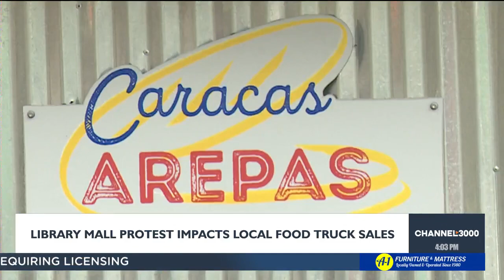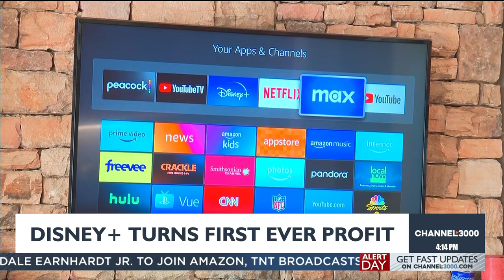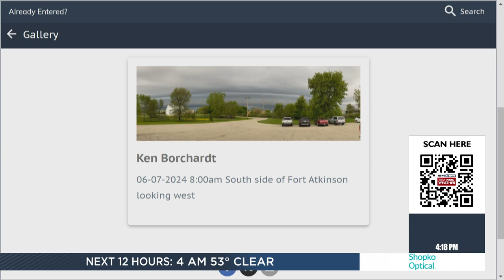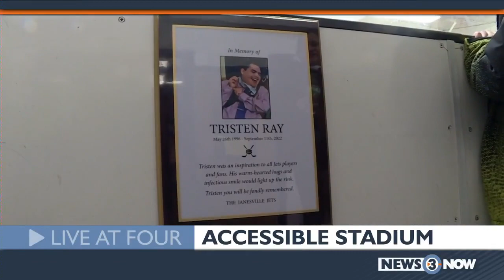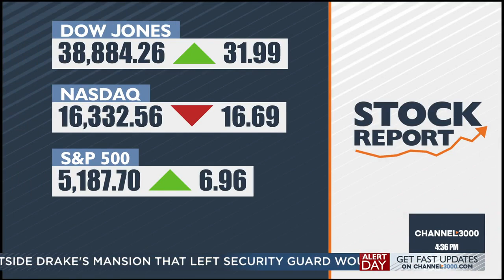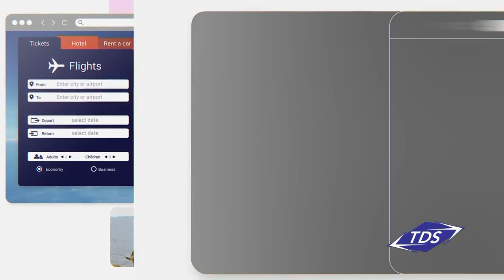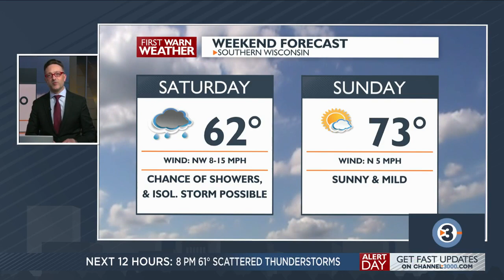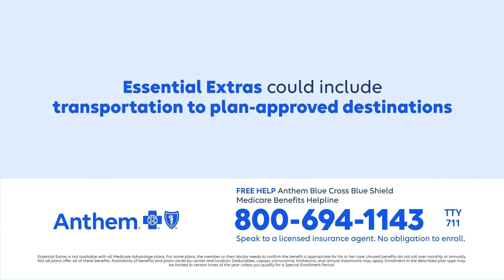News 3 Now Live at Four: May 7, 2024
Get your Tuesday, May 7, 2024 afternoon news update and community features from WISC-TV News 3 Now and Channel3000.com in Madison, Wisconsin.